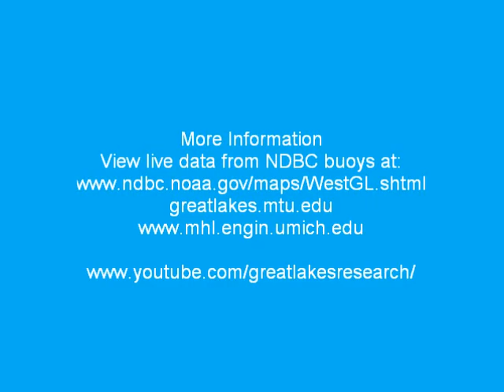Michigan Tech Lake Superior NDBC Buoy Dive Inspection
SCUBA Dive in Lake Superior to inspect the new Michigan Tech Lake Superior NDBC Buoy 45023